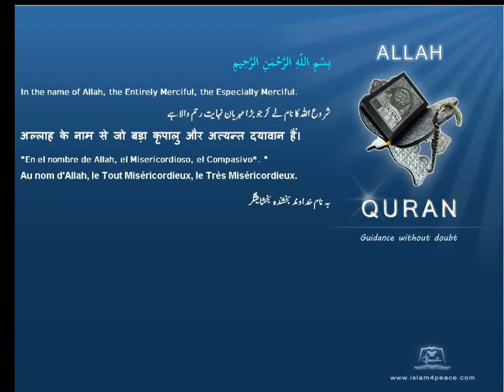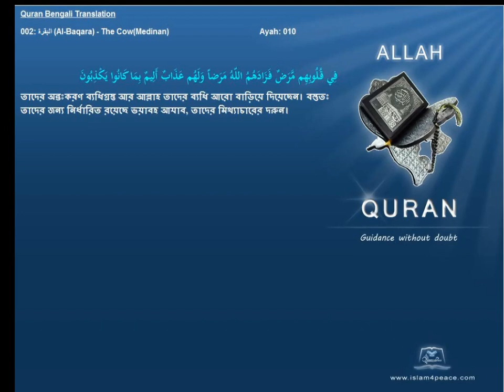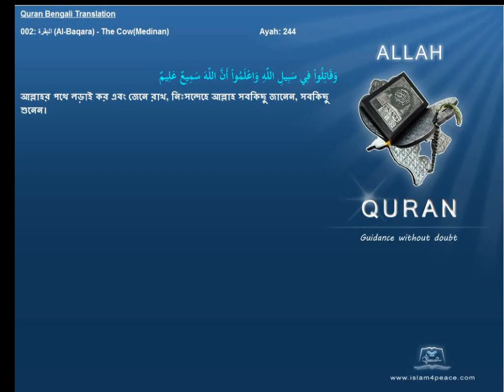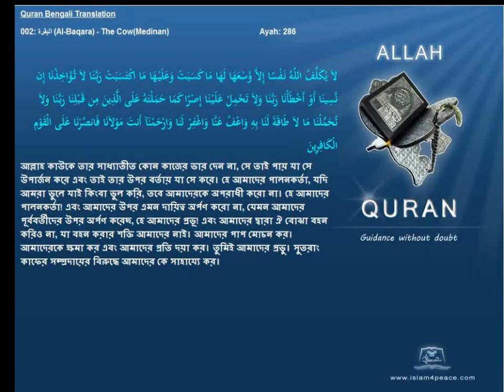Quran Bengali Translation 002 البقرة Al Baqara The CowMedinan Islam4peace com